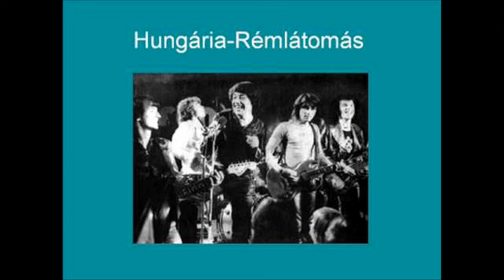Fenyő Miklós: Rémlátomás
Rémlátomás - Fenyő Mikós énekel (Hungária)

Fenyő Miklós - S. Nagy István szerzeménye (1968)

Kialszik a lámpa, sötétül a csendre.
Fekete az éjjel, aludni kell végre.
Nehezen jön, sajnos, a szememre az álom.
Egyszer csak a szekrény, mintha megmozdulna, úgy látom.

Rémlátomás.
Nyomasztó ez az egész.
Lidércnyomás.
Lerázni olyan nehéz.

Itt nem segít az orvos,
majd elmúlik talán,
Csak egyszer valahogy túl legyünk már
ezen az éjszakán.

Bizonytalan érzés lapul bennem néha,
pedig sosem voltál felelőtlen, léha.
És mégsem vagyok biztos, hogy meddig szeretsz engem,
ezért akad olykor bosszús hangulatú éjjelem.

Rémlátomás.
Lidércnyomás.
Lerázni olyan nehéz.

majd elmúlik talán,
ezen az éjszakán.

Rémlátomás, Rémlátomás, Rémlátomás,
Rémlátomás, Rémlátomás, Rémlátomás,
Rémlátomás, Rémlátomás, Rémlátomás.